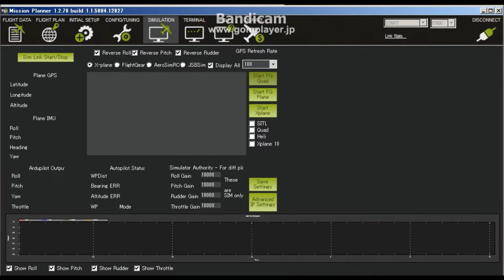FlightGear + MissionPlanner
MissionPlanner で　FlightGear を　使って
シミュレーション　するための　設定作業